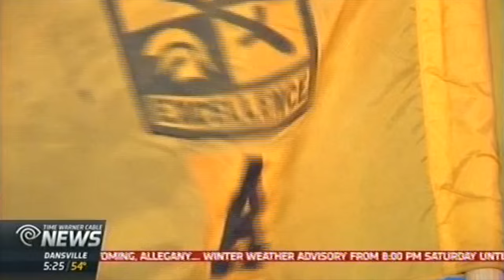RIT on TV: ROTC program celebrates 100 years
(TWC-News): Rochester Institute of Technology commemorated the 100th anniversary of the signing of the Defense Act of 1916, creating the Reserve Officers Training Corps, or ROTC. RIT hosts one of 275 ROTC programs at colleges and universities around the country, for the Rochester-area schools.

STUDENTAFFAIRS